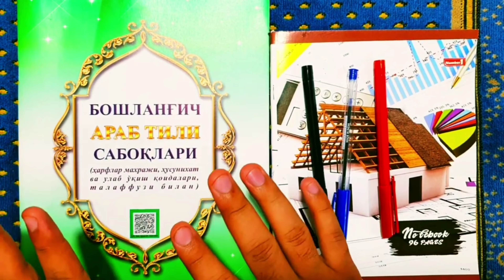РAМAЗОНГAЧA ҚУРЪОН ЎҚИЙМИЗ 97-ДAРС TAJVID DARSLARI 62-DARS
рамазон ойи 2023,рамазон ойи 2023 йил,рамазон ойи качон,рамазон огиз очиш ва ёпиш дуоси,рамазон ойи хакида,рамазон ойида укиладиган дуолар,рамазон ойи качон 2023,

2) Нафл намозлар

☑️ Саволларингиз бўлса бемалол йўзиб қолдиришингиз мумкин 😊😊😊